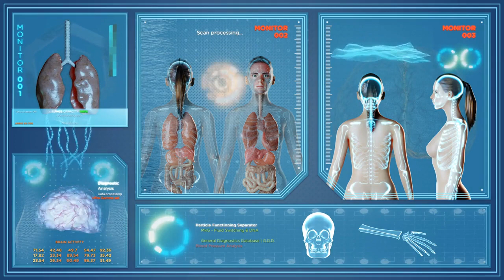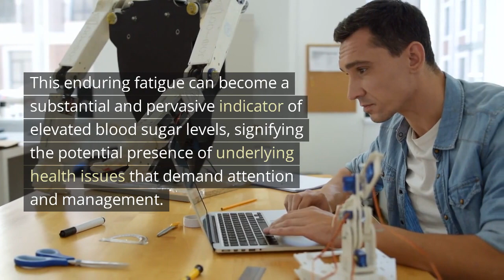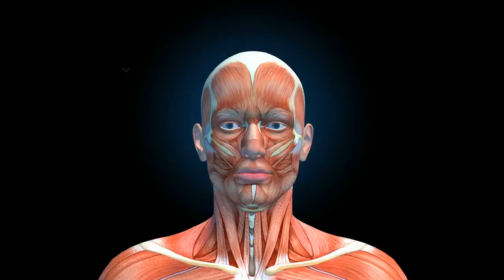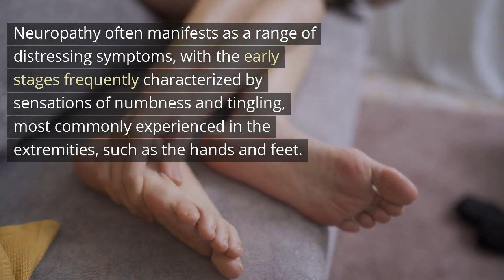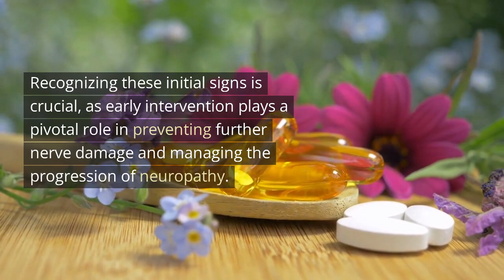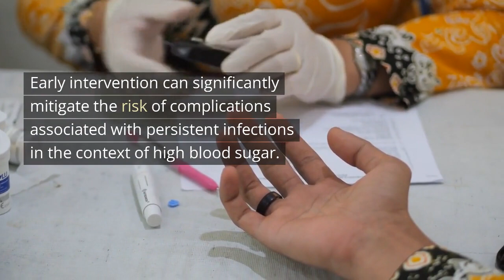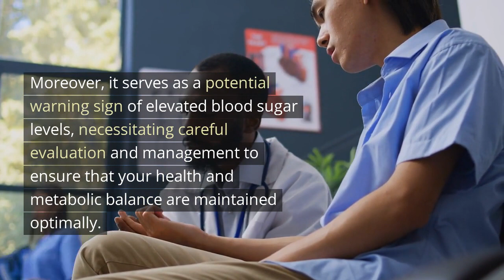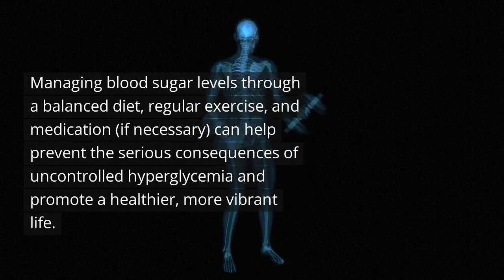Don't Ignore These 9 Alarming Indications of High Blood Sugar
Are you aware of the warning signals your body sends when your blood sugar levels are soaring? In this informative video, we delve into the 9 Alarming Signs that may indicate your blood sugar is too high. High blood sugar, or hyperglycemia, is a condition that can lead to serious health issues if left unmanaged. Learn about the subtle yet crucial indicators, from excessive thirst to slow wound healing, and understand the importance of monitoring and managing your blood sugar levels for a healthier and happier life. Don't miss this essential guide to safeguarding your well-being!
  Intro: - 00:00
1.Excessive Thirst and Frequent Urination - 00:29
2.Fatigue and Weakness - 01:15
3.Blurred Vision - 01;54
4.Increased Hunger - 02:52
5.Slow Wound Healing - 03:50
6.Numbness and Tingling - 04:38
7.Recurrent Infections - 05:38
8.Dry Mouth and Skin - 06:42
9.Unexplained Weight Loss - 07:27

If You Eat an Avocado a Day For a Month Here is What Will Happen to your Body

What happens to your Body When you start Eating Chia seeds Everyday!